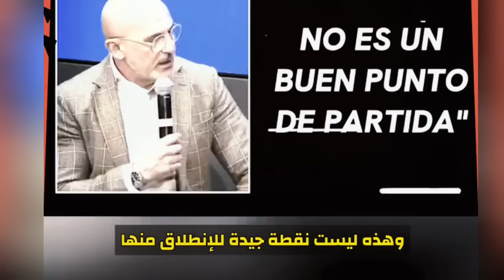🚨 الاعلام الإسباني يهاجم مدرب المنتخب🇪🇦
اللائحة النهائية للمنتخب الوطني المغربي من أجل المشاركة في كأس إفريقيا المقامة في الكوديفوار. pilota كأس_إفريقيا_2025 #كأس_افريقيا_الكوديفوار